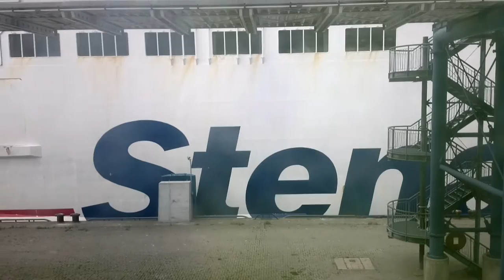6. UZTAIA - A8 Danel Agirreren bidaia